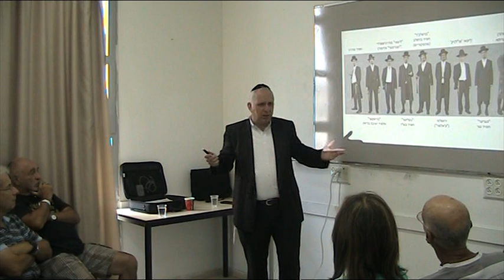אלי אדלר בהרצאה מרתקת על הגוונים השונים בחברה החרדית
הרצאה: "החברה החרדית - גוונים, מאפיינים, ערכים, אורחות חיים, השקפות עולם, היסטוריה" ועוד.

להזמנות:
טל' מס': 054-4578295